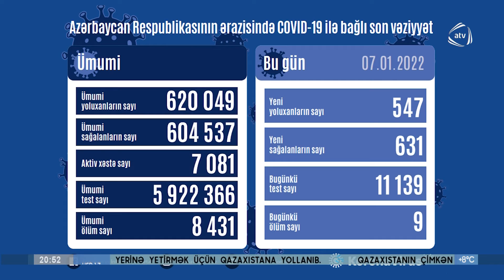Ölkədə koronavirus infeksiyasına 547 yeni yoluxma faktı qeydə alınıb (07.01.2022)